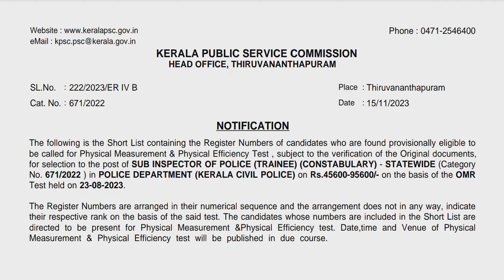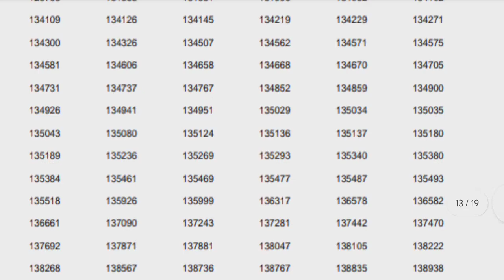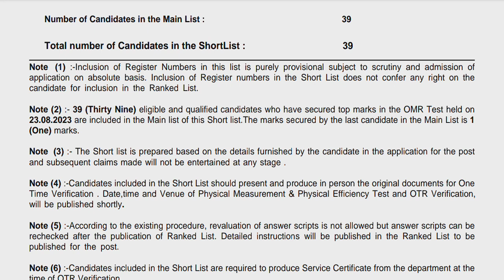🤩Cutoff - 1 mark... അത് പൊളിച്ചു🔥